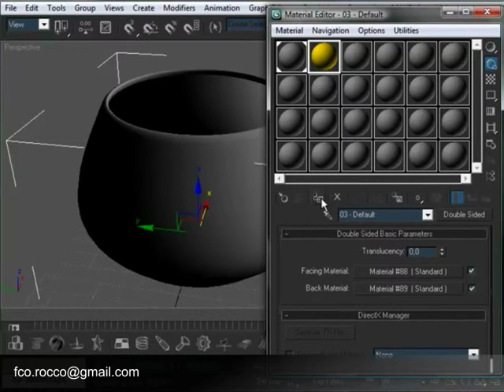TUTORIAL 3DS MAX DOUBLE SIDED MAP